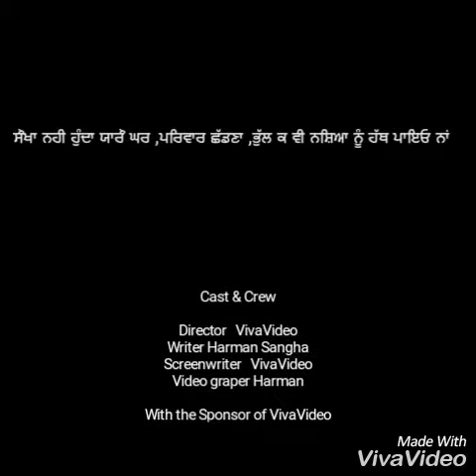Flight/Haal Lines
Write Lines Man sangha(ਪਰ ਗਾਓੁਣਾ ਨਹੀ ਅਾਓੁਦਾ ਮੈਂਨੂੰ ਫਿਰ ਵੀ ੲਿੱਕ ਨਿੱਕੀ ਜਿਹੀ ਕੌਸ਼ਿਸ਼ ੲੇ ਮੇਰੀ)